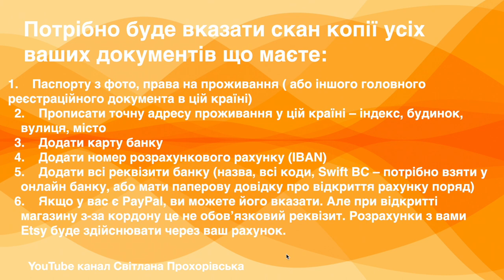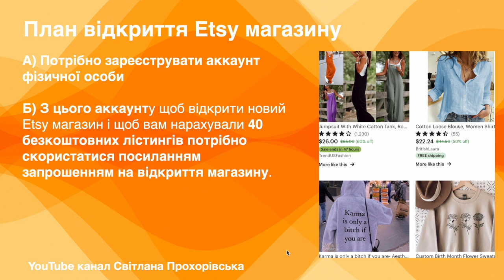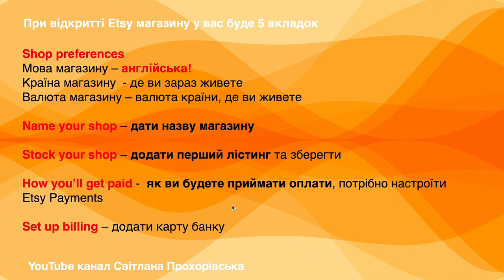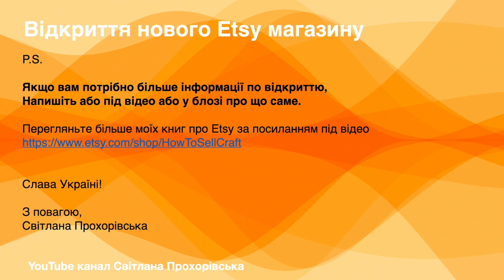Як відкрити новий Etsy магазин за кордоном? Документи. План. Частина1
Як відкрити новий Etsy магазин якщо ви зараз живете за кордоном? Які документи потрібно мати для відкриття? Які вкладки при відкритті нового Etsy магазину потрібно буде заповнювати? Перегляньте план.

Вітаю вас друзі! Це відео – частина перша для майстринь та майстрів, які зараз живуть та намагаються працювати за кордоном.

Розберемо у цьому відео як відкрити новий Etsy магазин, які потрібні будуть документи та план відкриття загалом.

P.S.
Якщо у вас є запитання по відкриттю Etsy магазинів,
Напишіть будь ласка під цим відео

Якщо вам потрібні книги про Etsy, перегляньте у 2-х нижніх секціях мого  Etsy магазину

Слава Україні!

P.S.

З повагою,
Прохорівська Світлана